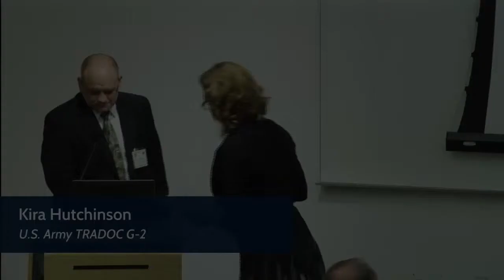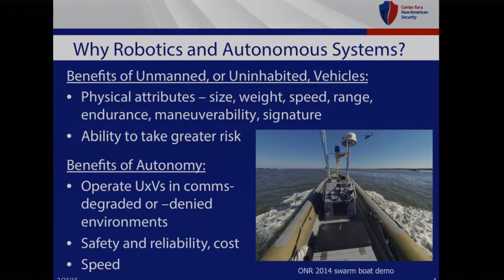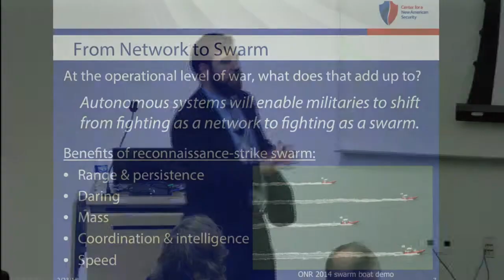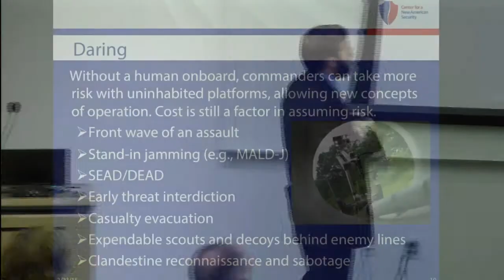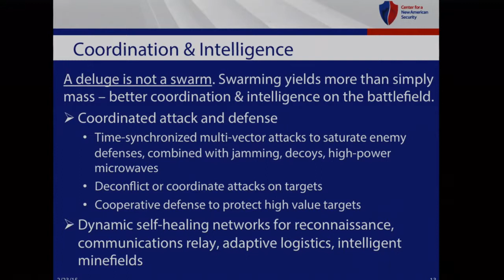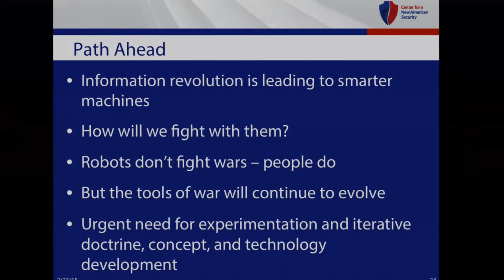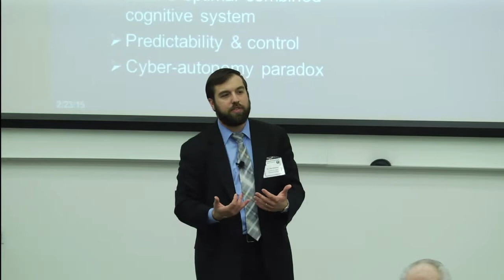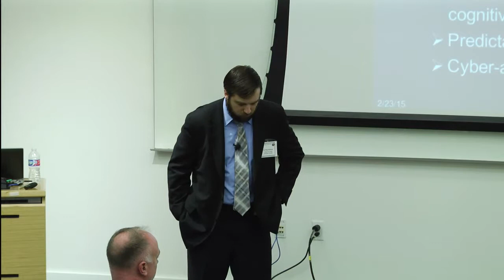Unmanned and autonomous systems and emerging weapons technologies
Dr. Paul Scharre, Fellow and Director of the 20yy Warfare Initiative at the Center for a New American Security, leads a discussion called "Unmanned and autonomous systems and emerging weapons technologies" during the 2015 Mad Scientist Conference.  U.S. Army Training and Doctrine Command's G2 and Georgetown University partnered to host the event April 28 and 29.  The goal was to bring leading scientists, innovators, and thinkers throughout academia, industry and government to discuss challenges in in the future world.